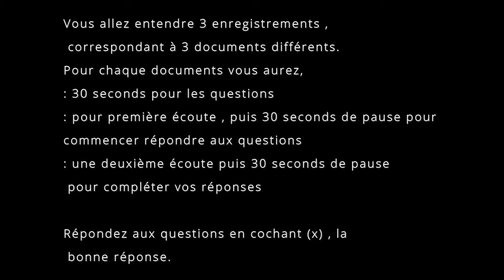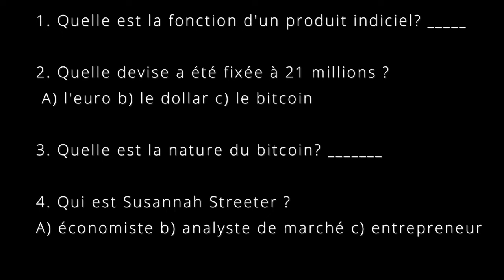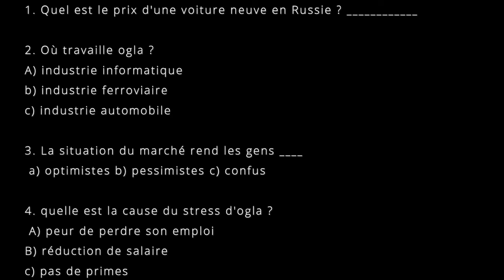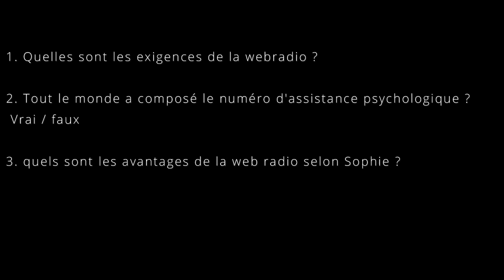Listening Exercise DELF B1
This video has listening exercises for DELF B1
French online classes!!
*DELF/DALF
*TEF/TCF
*IELTS
*School curriculum
Demo class free